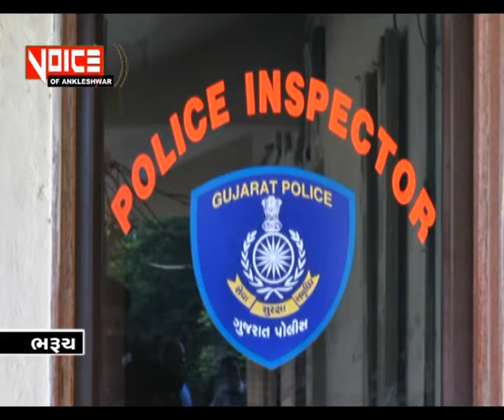VoiceOfAnk News 25_04_19_ATM ફ્રોડ કરતી ગેંગના બે આરોપી U.P થી ઝડપાયા